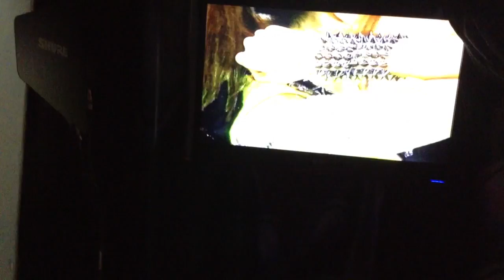[DASURI][FDD] EAT BULAGA KPOP PERFORMANCE May 31 2014